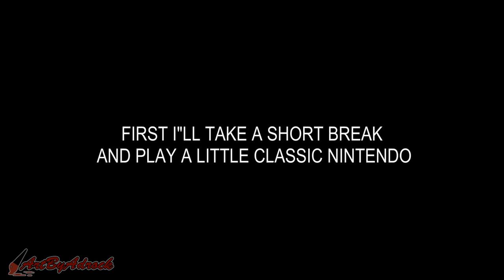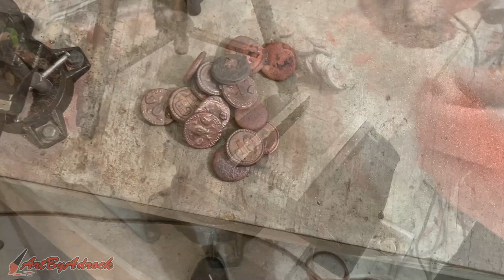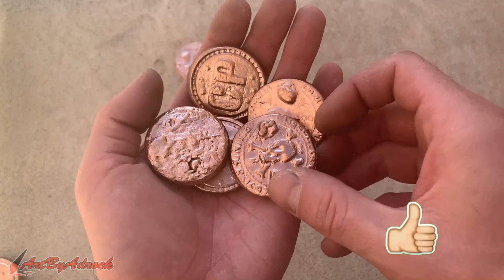Turn Scrap COPPER Pipes Into Custom Golden Coins At Home - Custom Coins Made Easy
In this video I'll be making my own custom copper coins from scrap copper pipes. The coins were cast in graphite molds that I made. The copper pipes were melted down in my furnace until they were liquid metal and simply poured into the open molds. I used a wire brush to clean up some of them and a tumbler to clean the rest. Which version do you like better?

Thanks to A Skewed View 3D for modeling the Call Of Duty coin for me!